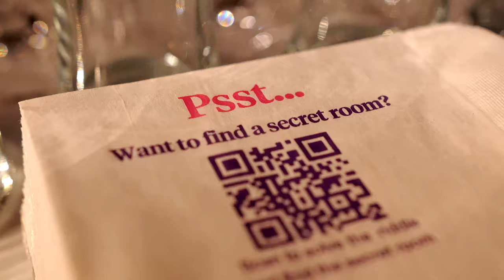Beazley Brand Launch Event - New York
We want to extend our heartfelt thanks to everyone who joined us at Beazley's Marque Event in New York. We had an absolute blast showcasing our brand difference through unique experiential visual elements that have never been seen before! Not only did we celebrate our incredible milestones, but we also shared our ambitious plans for the future.
Insurance. Just Different.